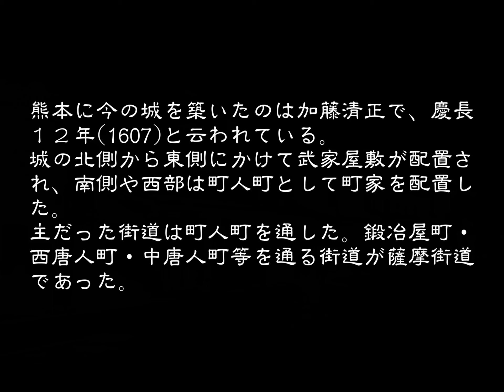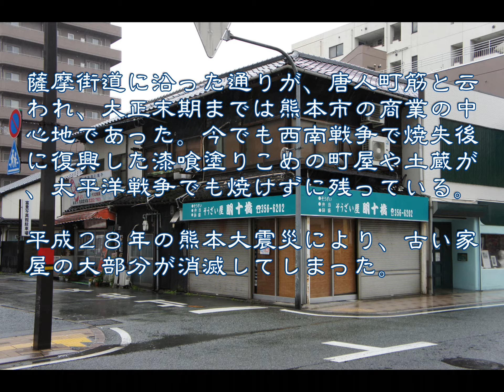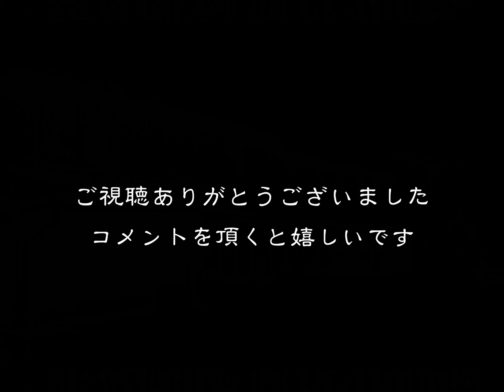懐かしい町並 熊本市 熊本県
懐かしい町並　　熊本市
　熊本県のほぼ中央に位置し、奈良期以来、肥後国の政治・経済の中心地で、近世に入ってからも加藤氏、次いで細川氏の城下町として発展した。
江戸時代は肥後熊本藩領。江戸初め領主は加藤清正だったが、寛永９年(１６３２)加藤家は取り潰され、代わって細川忠利が入国し、明治維新まで１２代２４０年余り肥後国を統治した。
古くは隈本であったが、熊本に変わったのは加藤清正が今の地に新城を築いた慶長１２年(１６０７)と云われている。その際に坪井川の流路を今のように変更し、防衛上の堀とした。
熊本に最初に城を建てたのは定かでないが、南北朝時代には、当地方の政治の中心は茶臼山の藤崎台辺りで、永和３年(１３７７)今川了俊が隈本に入り、その居城を隈本城に決めているので、何らかの城はあったようだが、その城のあった場所が特定できていない。
戦国期に入り、文亀元年(１５０１)頃には隈本には出田山城守秀信が、茶臼山台地東一角の千葉城(現ＮＨＫ九州の地)にいた。
永正１７年(１５２０)守護職に就いたのは大友重治(後に菊池義武)で、旧居城の千葉城から、いわゆる隈本古城を築いて移ったという。
天正１６年(１５８８)肥後国に加藤清正が入り、関ヶ原の戦いでは東軍に組して、慶長５年(１６００)には肥後一国を領して、熊本城を新しく築城した。時期は慶長１２年(１６０７)と云われている。
近代的な城下町の形成は加藤清正の入国に始まり、寛永９年(１６３２)に入国した細川忠利の時から、光尚。綱利時代には城下町の外郭地域が確定した。
熊本城下は白川の右岸に構成され、城内の二の丸・三の丸は重臣の邸宅に、城の北側から東側にかけては武家屋敷が配置され、城の南手や西部は町人町として町家を配置した。主だった街道筋は町人町を通し、その裏側に武家屋敷を配備した。
坪井川と白川の間は古町と称し、東の白川から西の坪井川までの東西通りが五筋、南北通りが七筋つくられた。最も北に位置するのが
古鍛冶屋町・西唐人町・中唐人町の通りで薩摩街道筋であった。
坪井川の北側には新町がつくられ、城の西大手門正面にあたる町人町であった。
享保１９年(１７３４)では町数８６・家数３，３６８・人数１９，９３９・蔵数６０５・客屋２５・酒造屋９４・麹屋６０・揚げ酒屋１８７・馬数５１とある。天保２年(１８３１)には家数４，０３８・人数２０，８１９。文政８年(１８２５)の家数４，０４９とある。
前述のように鍛冶屋町・西唐人町・中唐人町の通りは薩摩街道であるが、唐人町筋と云われ、大正末期までは熊本市の商業の中心地であった。今でも西南戦争で焼失後に復興した漆喰塗りこめの町屋や土蔵が、太平洋戦争でも焼けずに残っている。
江戸期には裏手の坪井川は小島・高橋方面からさかのぼった船の荷物の揚げ降ろし場で、ここから上方などの物資が城下へ供給されていた。